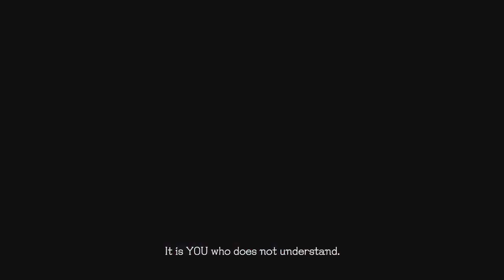Devil May Cry 5 part 8 Dante just feels like dancing the now